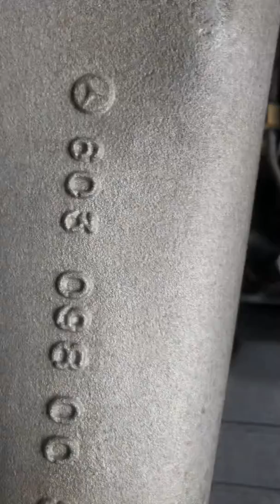Mercedes 350GD Engine Bay Closeup